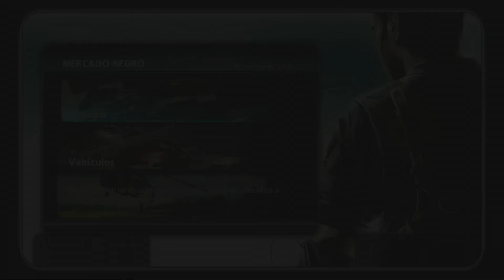JUST CAUSE 2 #16: UN RESCATE DE ALTOS VUELOS